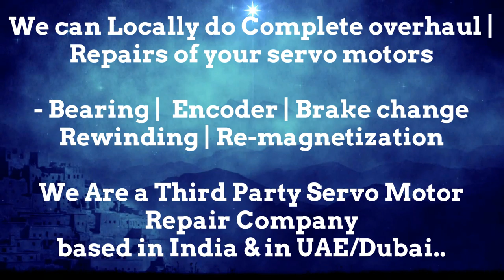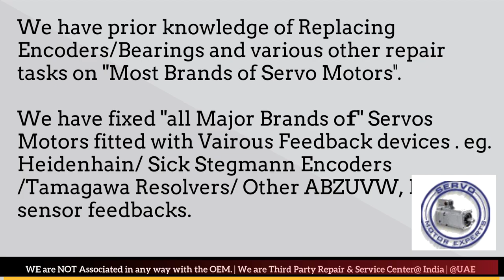How to install SIG Schneider Encoder Align Resolver Angle Adjust Servo Motor Drive data Parameters